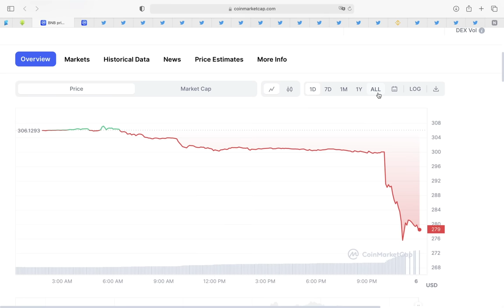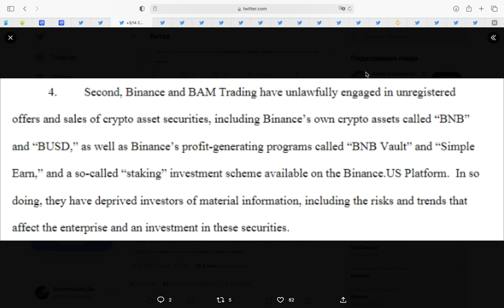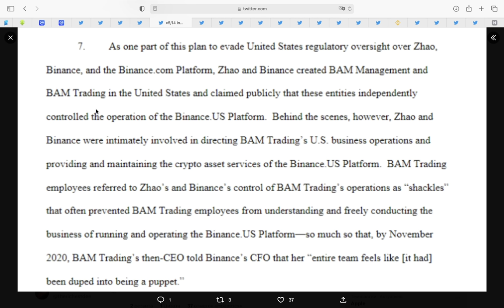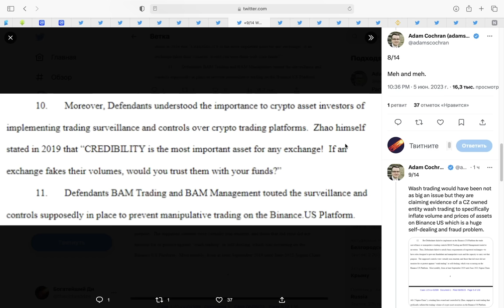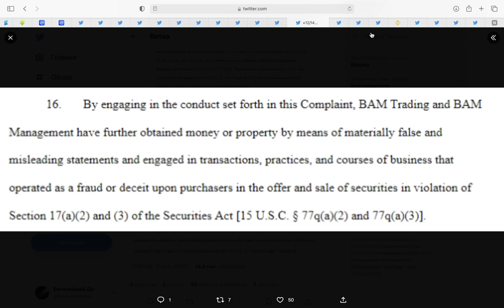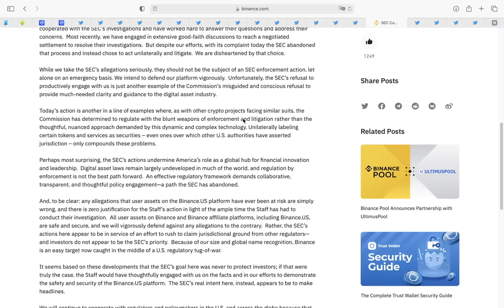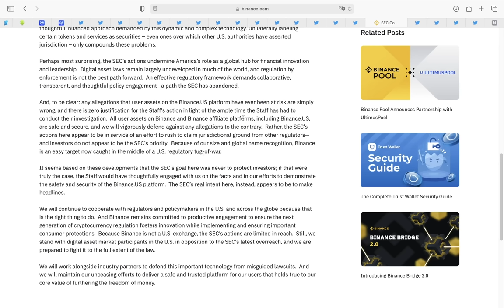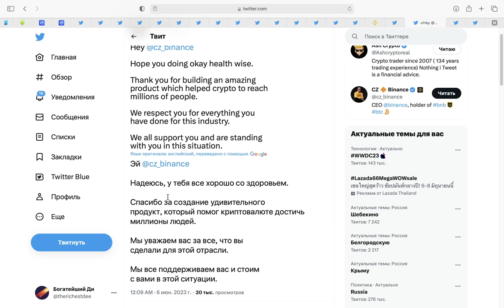SEC Только что ПОДАЛА В СУД на Бинанс и СZ!!! Это атака на НАС: Ripple XRP, Binance, Bitcoin, Bnb...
00:00 SEC подает в суд на Binance и CZ
00:28 Поставь лайк в поддержку криптовалюты!!!
00:46 Детали иска
04:27 SEC стремится уничтожить Binance, как игрока крипто-рынка
05:12 Ответ Бинанса
06:29 Давай поддержим нашу любимую криптовалюту и Биткоин!